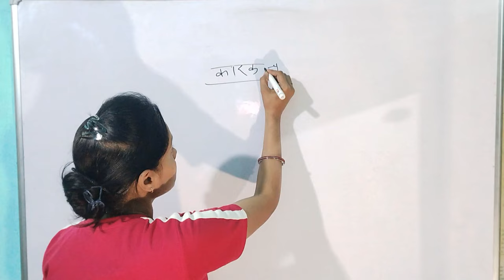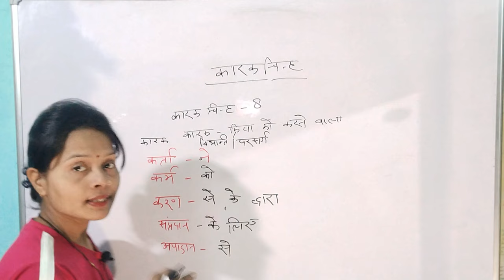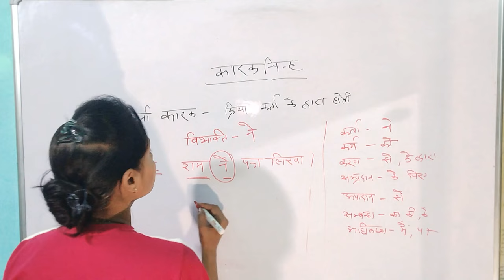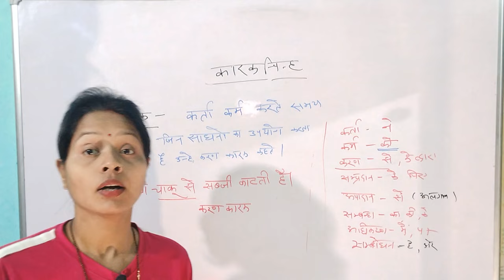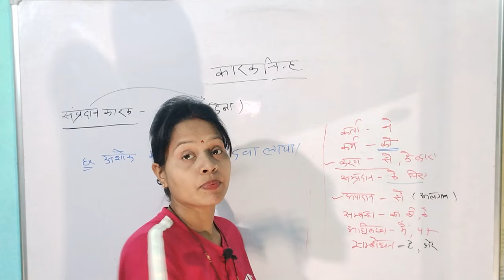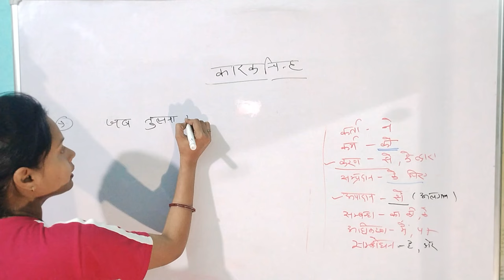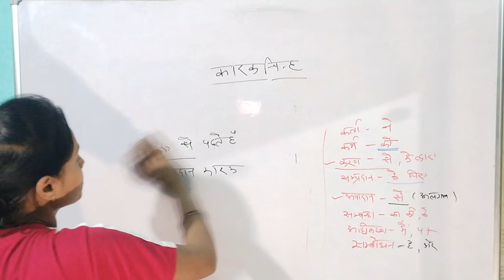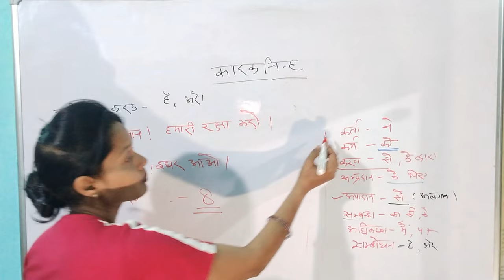up police constable Re-exam 2024 (Hindi) class up police || (कारक चिन्ह ) important class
up police constable Re-exam 2024 (Hindi )class (कारक चिन्ह ) Important class